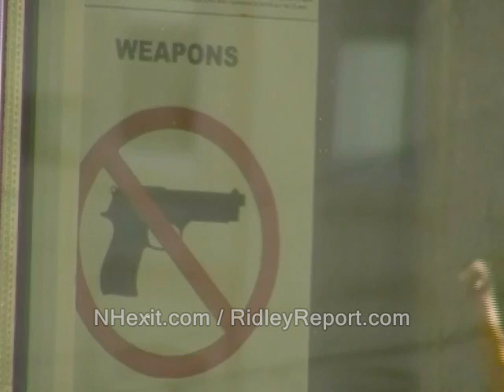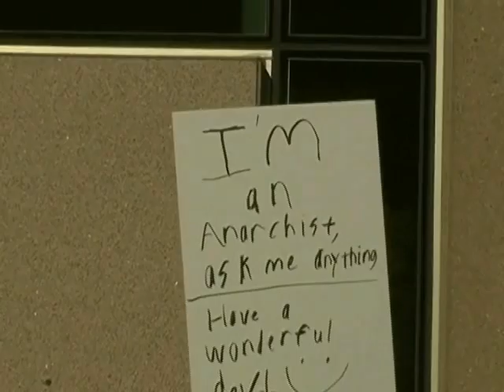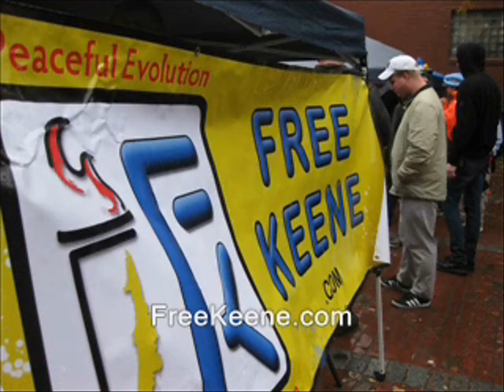NHexit.com holds first demonstration but fails to benefit from PorcFest turnout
Sponsor - NHexit.com holds first demonstration but fails to benefit from PorcFest turnout

independence foundation for new hampshire primary coverage donald trump ted cruz birther canadian hillary clinton campaign election 2016 ron paul, journalists journalism rand paul government, anarchism anarchists , feds nh freedom daisy ridley. secession brexit britain exit from the EU european union.  civil war slovenia estonia autonomy breakaway breaks away leaves the nigel independence party nhexit.com david cameraon texit republic of texas nationalist movement sovereign country sovereignists quebec jaque parisou liberation successful resistance movements. dave ridley report new hampshire primary. federal reserve julian assange, politics authoritarians. christopher cantwell chris activism libertarians Stefan Molyneux video cops busybodies ridleyreport indie reporters republicans independent journalism constitutional vlogs police libertarianism voluntaryism bernie sanders voluntaryists edward snowden John McAfee bradley manning chelsea photography is not a crime carlos miller wmur channel 9  agenda 21 maggie hassan wood margaret kelly ayotte ian freeman democrats. liberty alliance ben swann full disclosure george soros stop free keene penn and teller penn jillette gillete teller's bullshit david koch brothers charles koch creative commons license hunter s. thompson eric garner balanced budget amendment police brutality erik erick video free to use common core smarter balance testing standardized john birch society videographers. grover norquist downsize dc free talk live americans for prosperity tea party granite grok rich girard at large first amendment free speech freedom of the press the press media  free state project atlas shrugged galt's gulch in real life officers public domain footage gonzo journalism bennie hill benny. ron paul. talk radio walter williams rush limbaugh frank guinta constitutional convention of the states balanced liberland vid jedlika vit jetlika danube  Vit Jedlicka  alex jones libertarian party carly fiorina ammon bundy cliven oregon militias standoff  brexit frexit nhexit nhexit.com texit brexit, independence, secession, sovereign, autonomy, eu, european union, nhexit, new hampshire, nigel, britain, nhexit, nhexit.com scotland